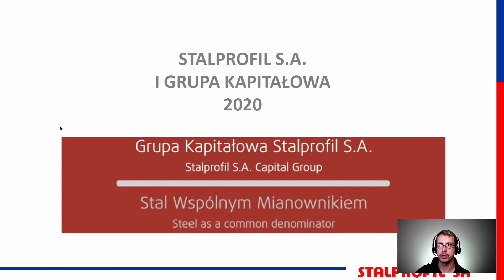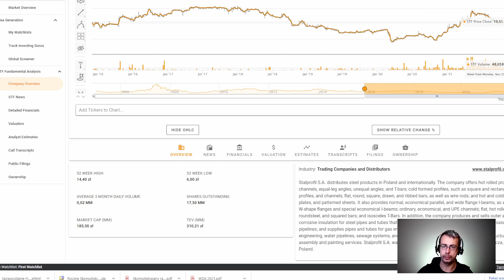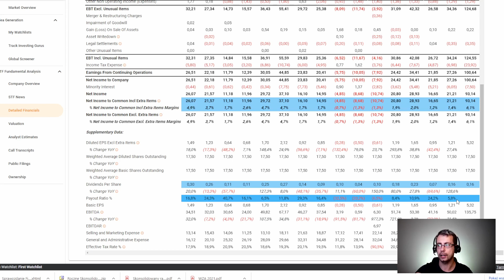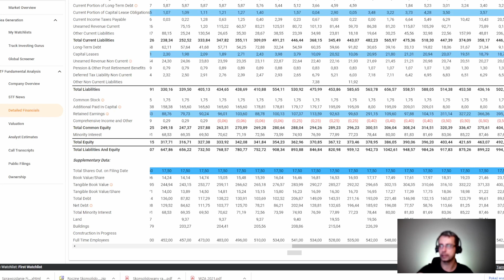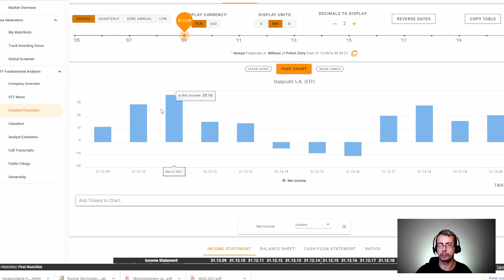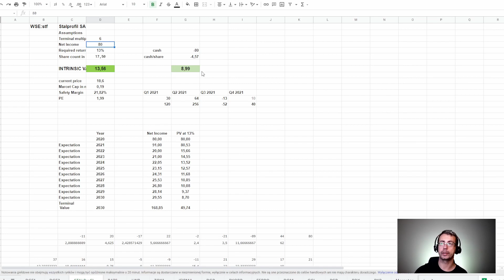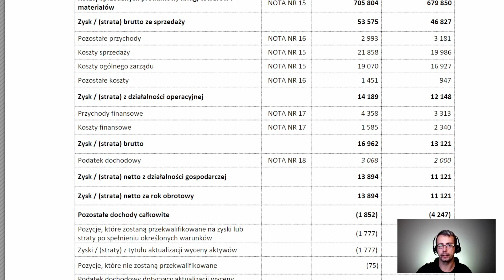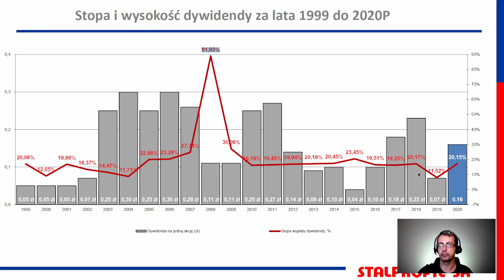Wyniki rosną a cena spada - Czy Stalprofil jest na przecenie?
W tym filmie postaram się odpowiedzieć na pytanie kolegi z kanału "Granie i Gadanie" o spółkę stalprofil s.a.  - "Nie rozumiem jak firma notująca wzrost przychodów i zysków z imponującym wzrostem  o 794% zysku netto w porównaniu do 3 kwartału 2020 ciągle spada"

00:00 wstęp
00:48 Profil działalności Stalprofil
03:41 Akcjonariat
05:02 Income Statement
08:41 Balance sheet
12:20 Cash Flow
13:56 Korelacja cen stali i zysków Stalprofil
15:42 DCF
25:50 Potencjał na dywidendę w 2022
27:20 Podsumowanie

Szybki dostęp do mojego ulubionego portalu o danych finansowych